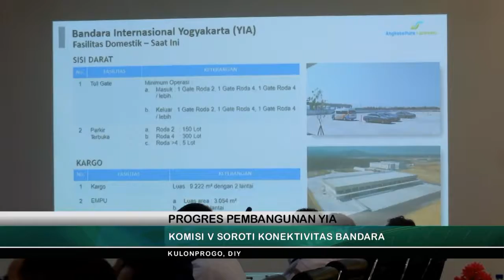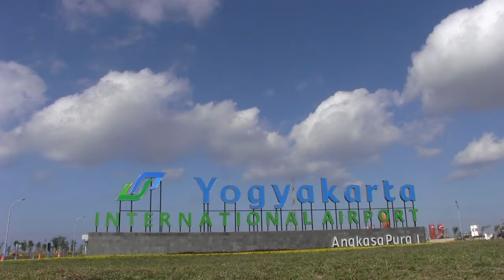KOMISI V SOROTI KONEKTIVITAS BANDARA YIA - JOGJA TV